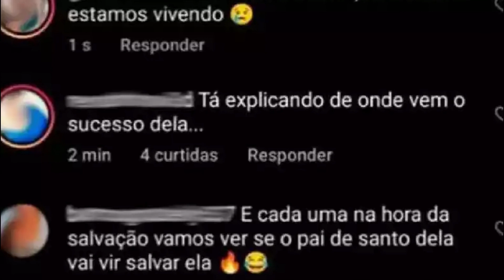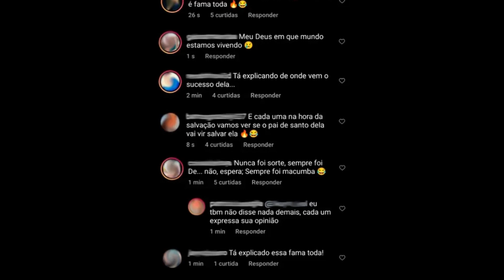ANITTA GRAVA CLIPE EM CASA DE CADOMBLE E É ATACADA | VEJA AGORA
Anitta, uma das artistas mais proeminentes do Brasil atualmente, chama a atenção por sua presença e influência na cultura. Ao gravar seu novo clipe musical em um terreiro de candomblé, localizado na cidade de Magé, no Rio de Janeiro, ela decidiu incluir essa importante parte de sua vida e sua relação com a religião candomblé. Infelizmente, essa decisão foi recebida com críticas e ataques de internautas, que demonstraram intolerância religiosa. Anitta tem uma relação com terreiros desde 2013 e considerou importante incluir elementos da religião no clipe. Ela apesar das críticas, ela segue em frente com o objetivo de promover a diversidade e a inclusão.